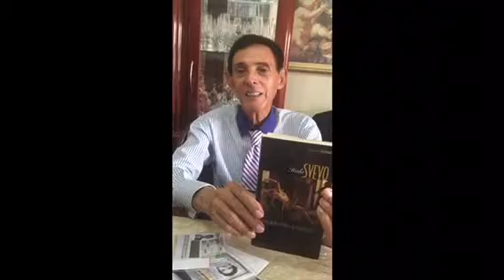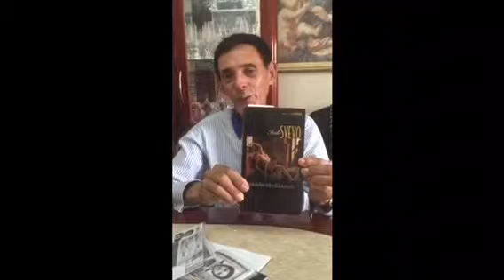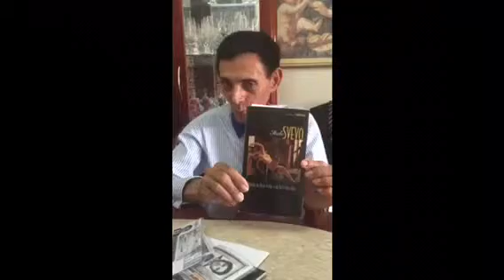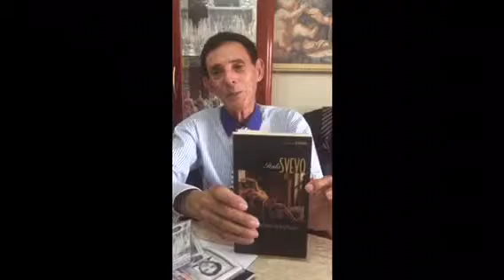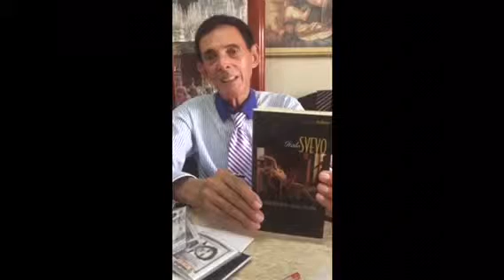Novela de Ítalo Svevo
Dr. Adao comenta importante novela de ítalo Svevo